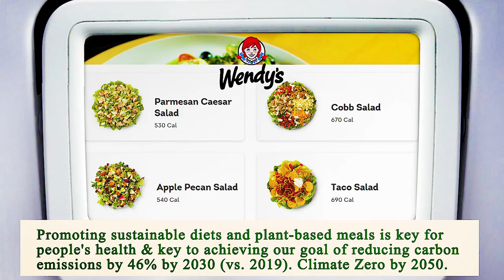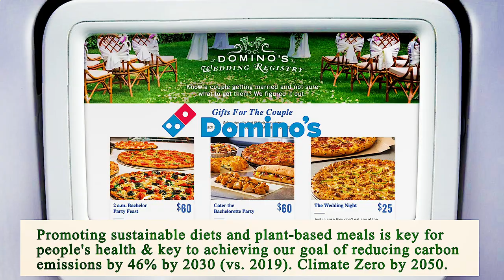Close to Me Restaurants Phoenix 85004 AZ, Maricopa County, Arizona